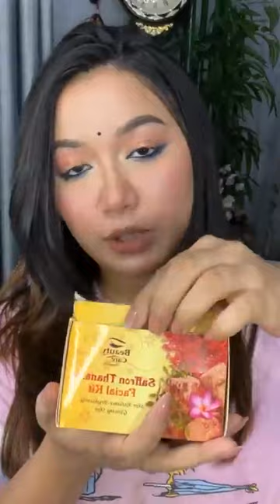Beauty Care l Makeup Mystery By Mahi l Online Shop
For order inbox in facebook page